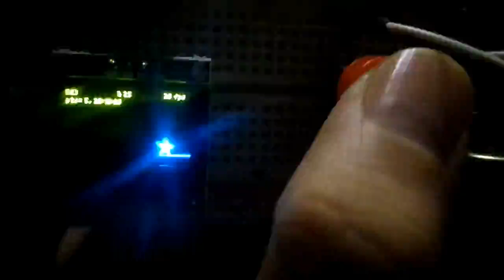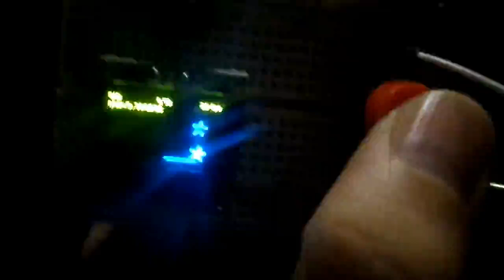arduino - mini game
premier petit jeu
jpense faire un jeu de bagnole dans qq temps :D